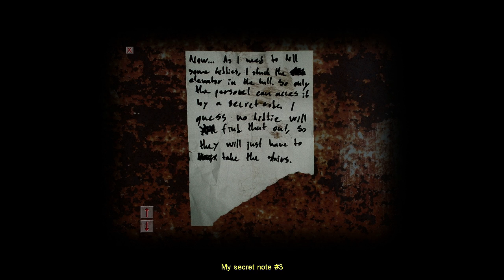Cry of Fear #5 | PC | Chapter 1 p4f